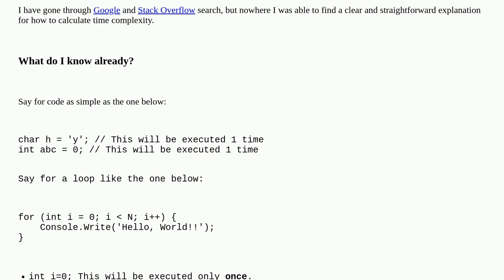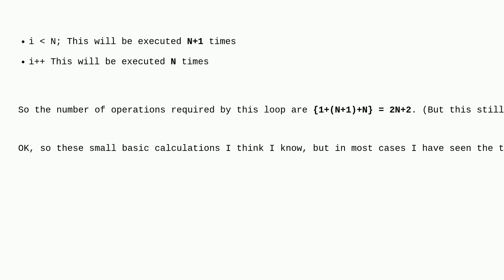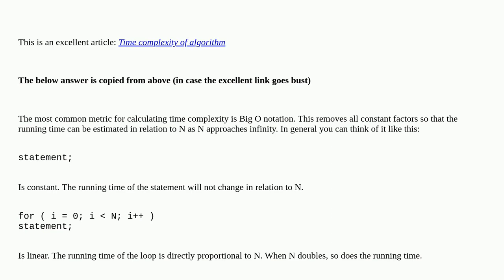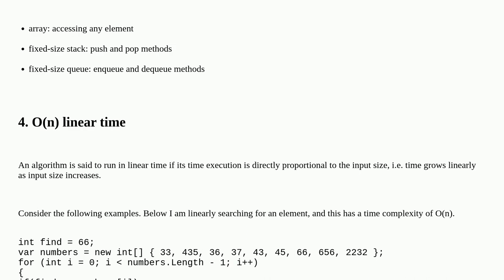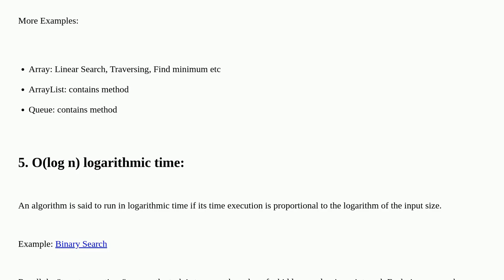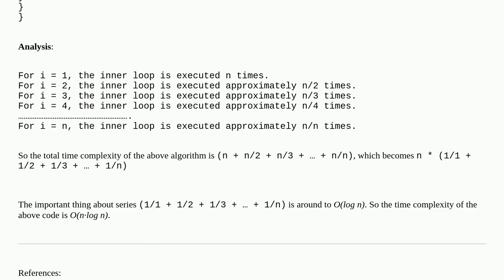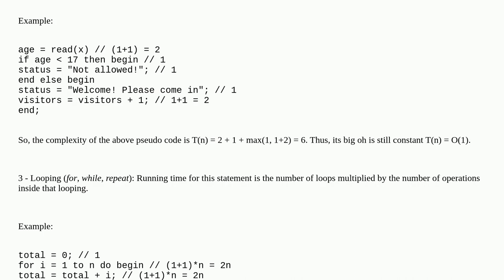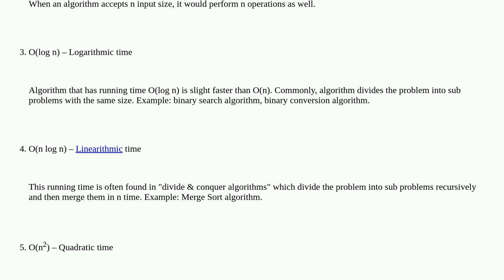How can I find the time complexity of an algorithm?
A special thanks goes out to the awesome community

  algorithm complexity-theory time-complexity